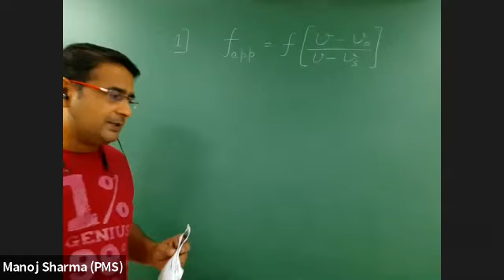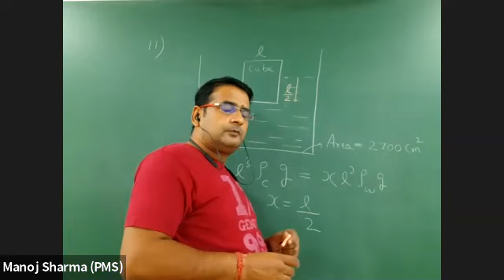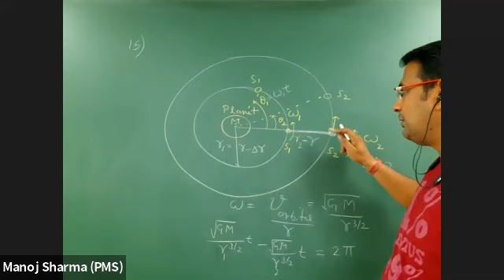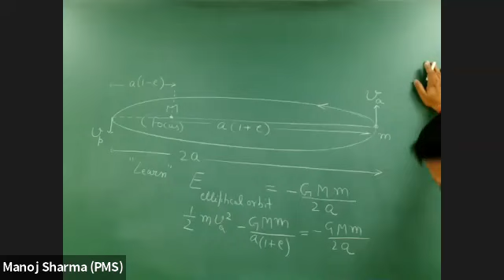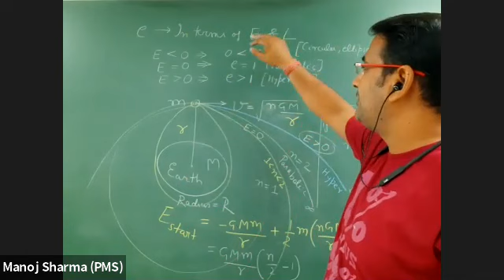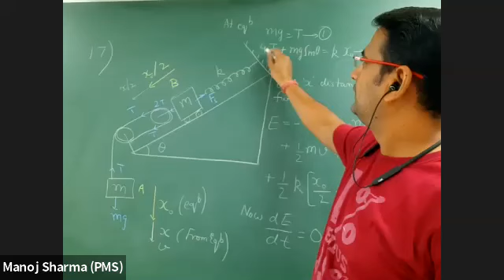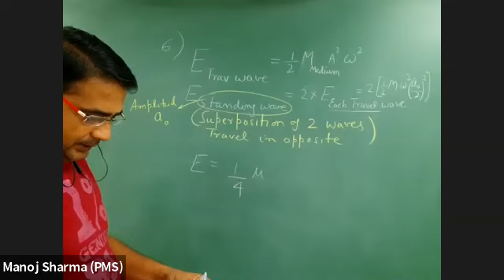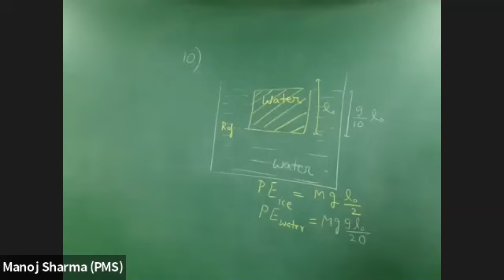JEE Advanced Revision assignment - 07 discussion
Live class recording of discussion of assignment 07 for JEE advanced.